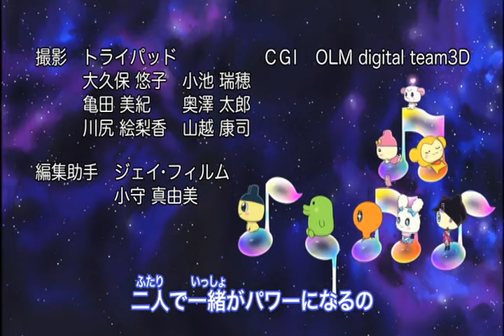Tamagotchi Raw Episode 50 - Full 2 Part Episode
Part 1 is Mambo! Melodytchi's Reform Big Battle
Part 2 is Hello! Tamagotchi School